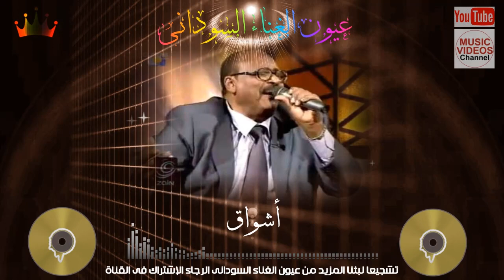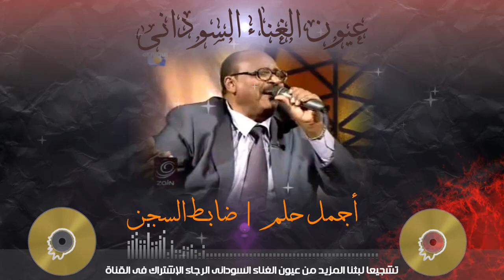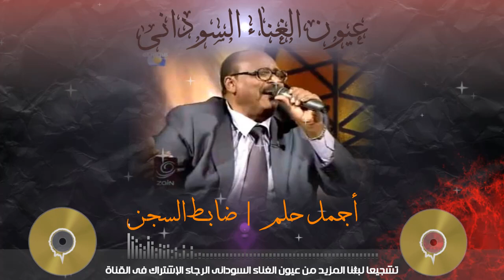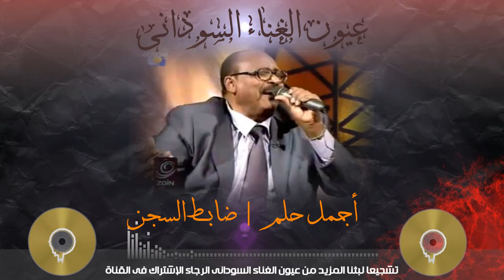Best Sudanese Music | عبدالرحمن عبدالله - فنان وخمس أغنيات | جزء أول